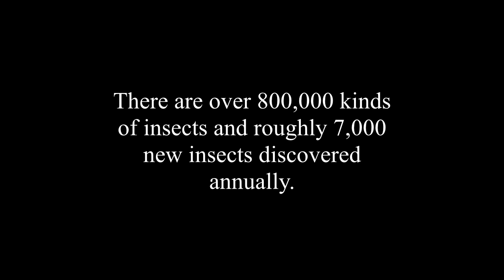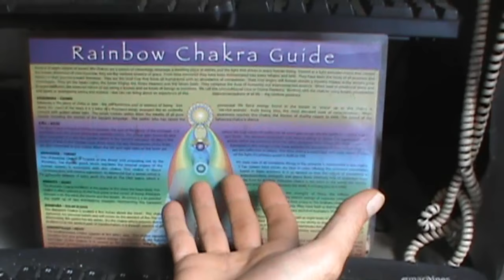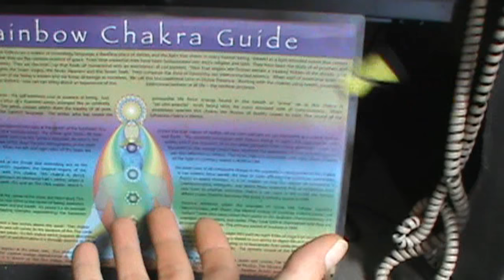☬ VOLUKINESIS☬ Petting a Wasp, Summoning: Fly, Moth, Butterfly & More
Welcome back my friends to the freak-show that never ends. Just when you thought you had seen it all some dude uploads a wasp petting video. ヅ That’s right folks. We can use Psychokinesis to influence bugs and animal too.

Volukinesis is defined as the "psychic manipulation of insects". In my opinion it is cooperation with insects more so than manipulation but we can use some pushing and pulling techniques similar to those used on inanimate targets like paper, foil and so on.

I use Volukinesis quite a bit in the summer months but it is really rare for me to capture this on camera as it usually happens spontaneously.  Anyway, in this video I will share what little Volukinesis tips and clips I have accumulated thus far and hope to have more soon.